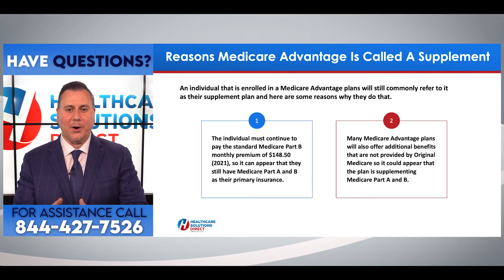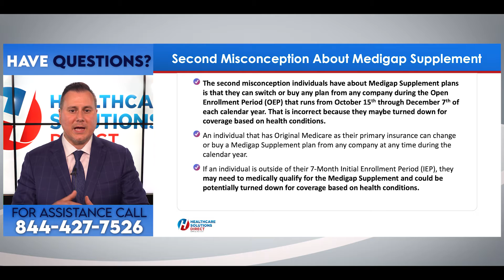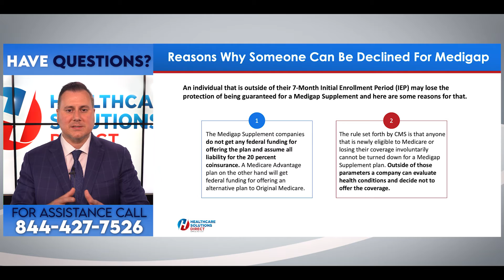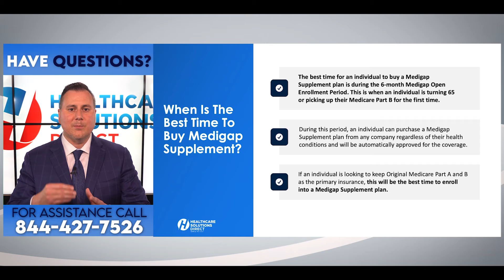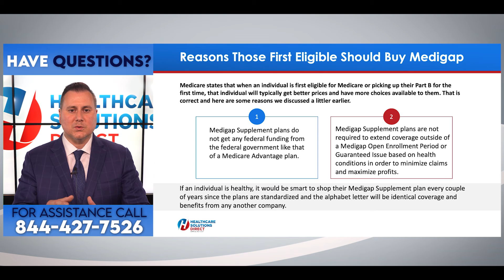Medicare Advantage - What Do You Mean Its A Supplement?!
Healthcare Solutions Direct started with one simple mission in mind. Make the process of a complicated thing like Medicare and its choices easy to understand. Our motto from day one has been Medicare is as SIMPLE AS 1-2-3.
Medicare Advantage is technically called a Medicare Supplement, which we know, is very confusing. In this video, I will be addressing this fact and going over why Medicare Advantage is technically a supplement plan, but ultimately what the differences are between an Advantage Plan and a traditional supplement plan, in the more traditional sense. Don't Miss It!
We are here to help with your Medicare questions!